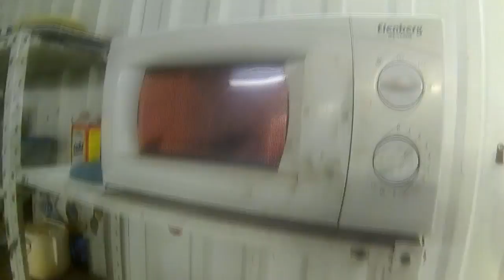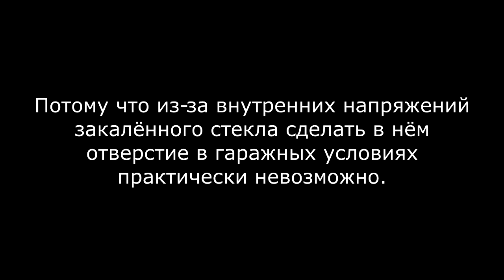Как просверлить закалённое стекло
Сверление закалённого стекла в гаражных условиях.